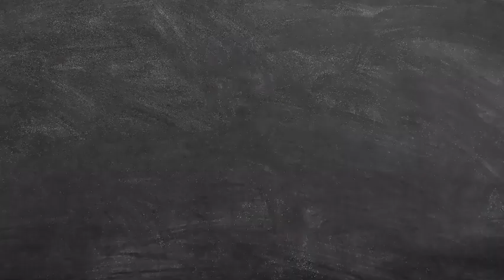201026 天空少年 SKY 林陌 Lin Mo (Mr.钛戈/Mr.Tyger) 杂志拍摄 Magazine shooting 少年们的日常花絮 BTS clip of SKY